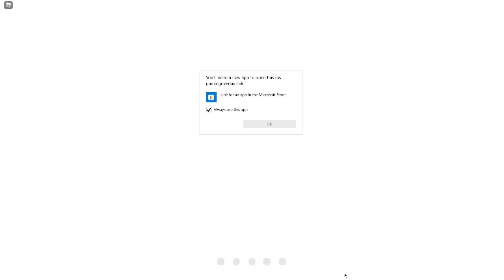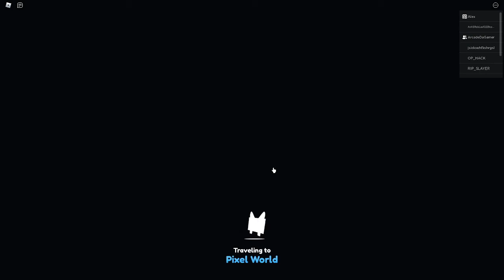pet simulator x สัตว์เลี้ยง basicแต่พลังเป็นทินเลี่ยน!!!